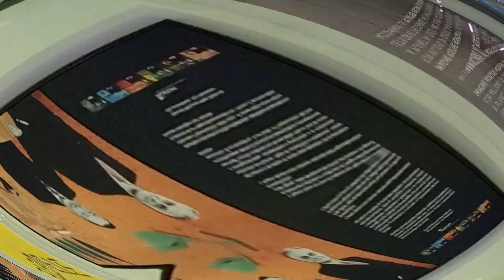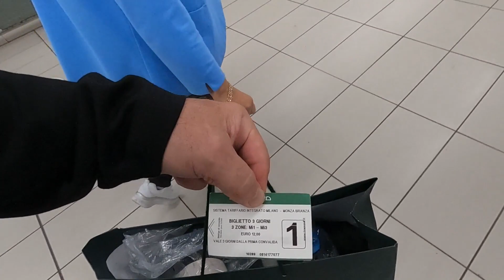NIGHTJET MUNICH TO MILAN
JOIN US FOR A LAST MINUTE NO PLANNED TRIP TO MILAN FROM MUNICH VIA OBB NIGHTJET TRAIN SERVICE, A 12HOUR RIDE OVERNIGHT